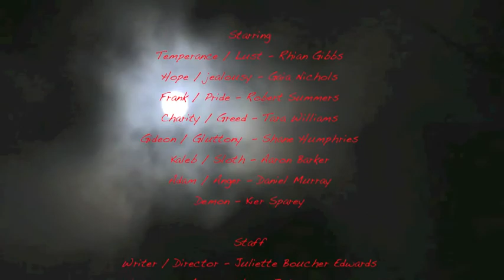Pandora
Made in a rush as an entry to SDCC 2011.

Story: 7 friends camping in the woods, come across a mysterious box containing 7 necklaces. As the night progresses things get weirder. If you want to know more you have to watch...